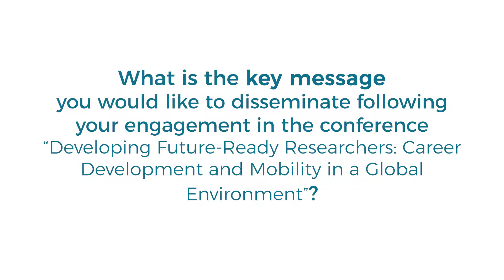Key Message from Dr. Jennifer Brennan, Technological Higher Education Association (THEA)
Dr. Jennifer Brennan, Director of Research, Development and Innovation. Technological Higher Education Association (THEA) addresses the question:
What is the key message you would like to disseminate following your engagement in the conference: ‘Developing Future-Ready Researchers: Career Development and Mobility in a Global Environment’?